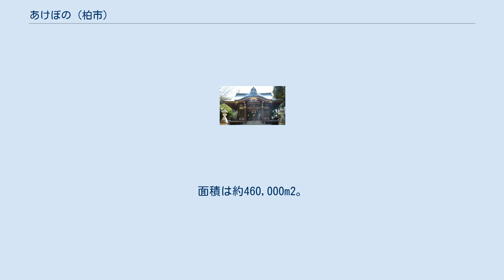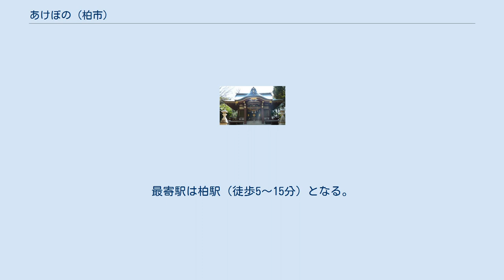あけぼの (柏市)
柏市の町・字
日本 」 千葉県 」 柏市 」 あけぼの (柏市) あけぼのは、千葉県柏市の町名。
面積は約460,000m2。
現行行政地名はあけぼの一丁目からあけぼの五丁目。
 柏市の中心部柏駅の北西に位置する。
あけぼの一丁目からあけぼの五丁目までが設置されており、それらを合わせた町域はひし形に近い形をしている。
篠籠田・柏・末広町・明原と隣接する。
主に住宅地として利用されている。
坂が多い。
8月に「あけぼの祭り」がおこなわれる。
 住宅地の地価は、2014年（平成26年）1月1日の公示地価によれば、あけぼの2-5-23の地点で13万1000円/m2となっている。
 柏町篠籠田の小字として明仄という漢字があてられていたが、1954年（昭和29年）旧柏町が柏市となった際に小字上須原、下須原と合併する形で明原町と名称が変更された。
1958年（昭和33年）1月1日、人口増加による行政上の理由により明原町より分離され再起立した。
1968年（昭和43年）4月1日の柏市第二次新住居表示実施の際に近隣の小字（仲町、呼塚、桃山町）と統合し、一～五丁目に分割され町域が確定した。
現在はひらがなで「あけぼの」と表記される。
古い住宅の表札に当時の名残で千葉県柏市明仄という表記が残存するものが見られる。
由来は瑞祥地名と思われるが詳細は不明。
 2017年（平成29年）10月31日現在の世帯数と人口は以下の通りである。
 地内に鉄道は通っていない。
最寄駅は柏駅（徒歩5～15分）となる。